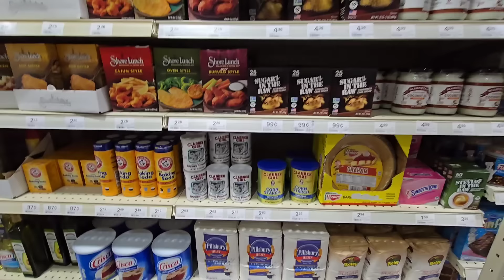СЕЛЬЧАНКА В АМЕРИКЕ 💃🛖